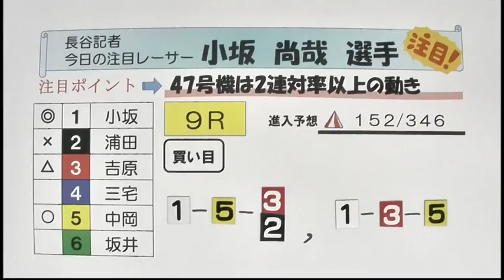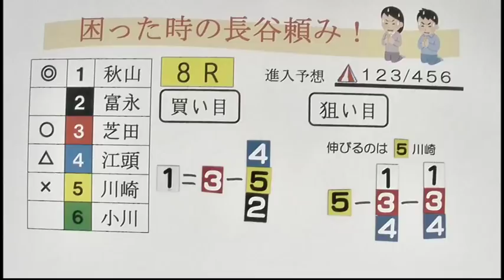スポーツ報知杯 ３日目展望番組（報知予想）